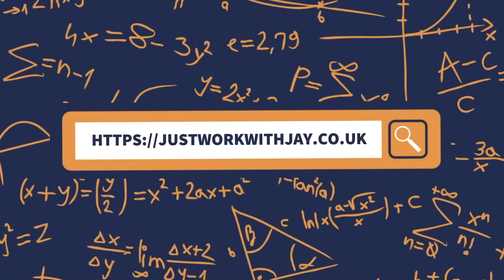Reacting to my Olympic sporting FAILS!!